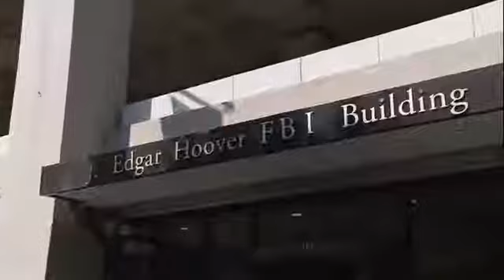Vladimir Putin Defends Russia Against US Election Hacking Claims